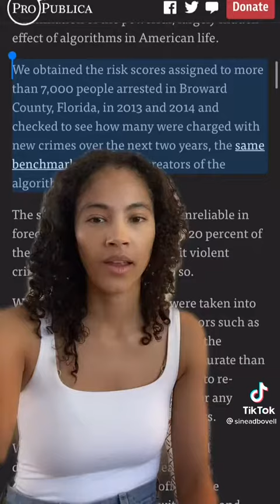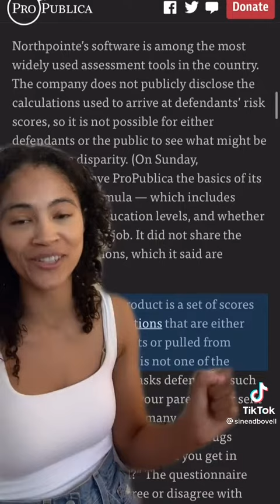Check this out Mashpacha. follow This page in description 👇